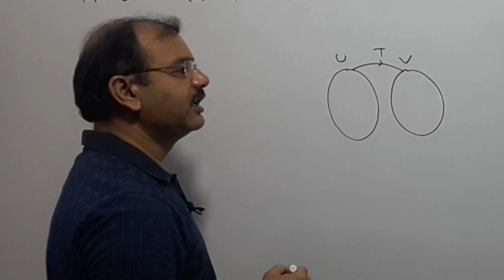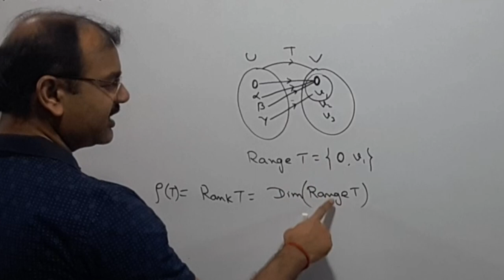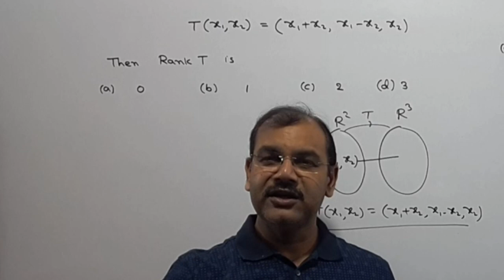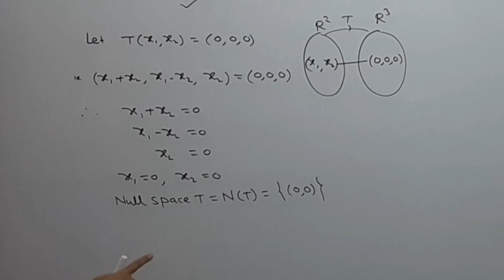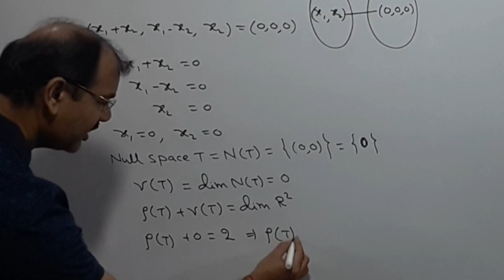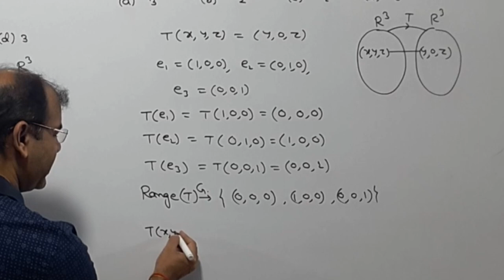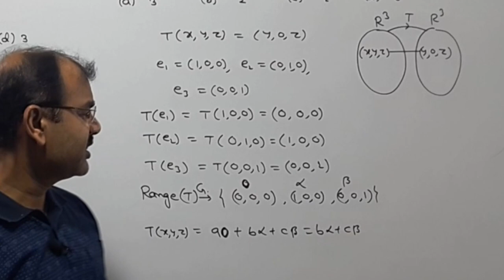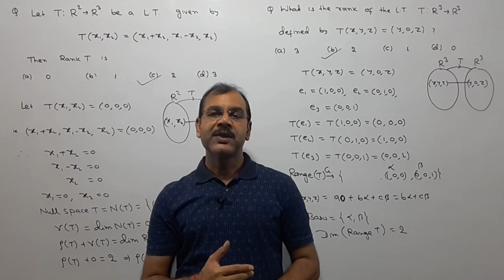Linear Algebra (MCQ) for CSIR/NET/GATE/IIT-JAM/Mathematics #03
Hello student, in this video I have discussed two MCQs of Linear Algebra forCSIR/NET/GATE/IIT-JAM